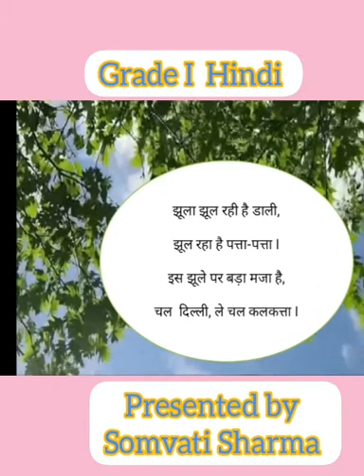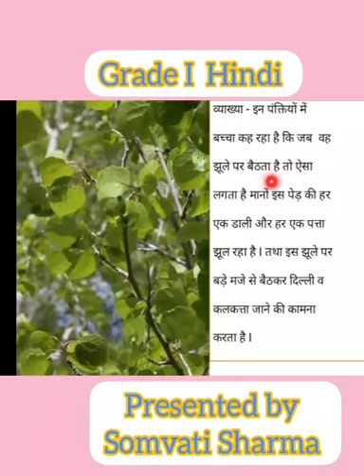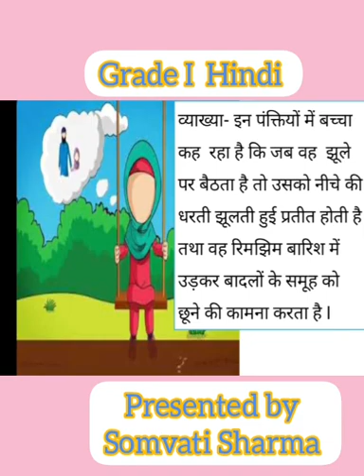# हिंदी (रिमझिम)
# कविता-(झूला)